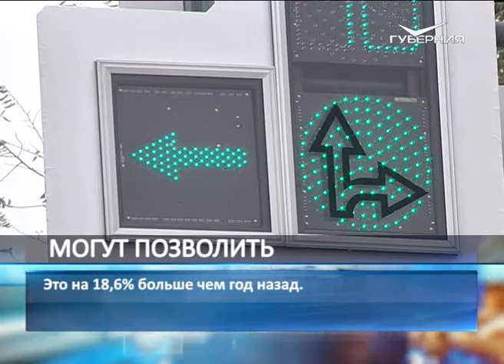На 18 % вырос средний размер автокредита в Самарской области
671,2 тыс. рублей составил средний размер автокредита в Самарской области в третьем квартале этого года, сообщает Национальное бюро кредитных историй. Это на 18,6 % больше, чем год назад. Регион находится в федеральном тренде, по стране средняя величина автозайма увеличилась на 15,1 %.